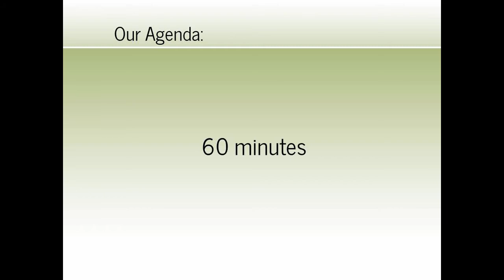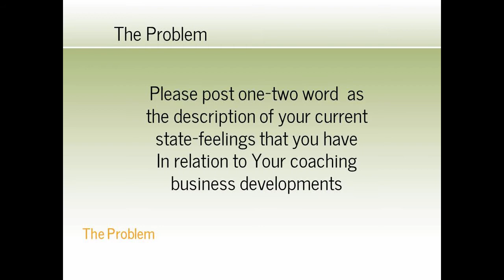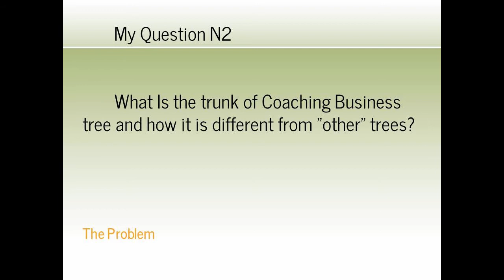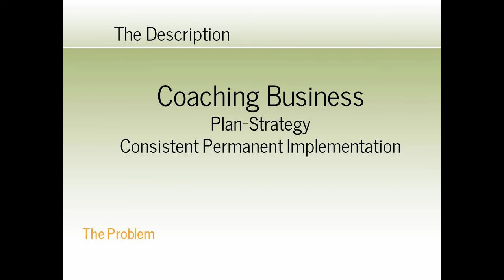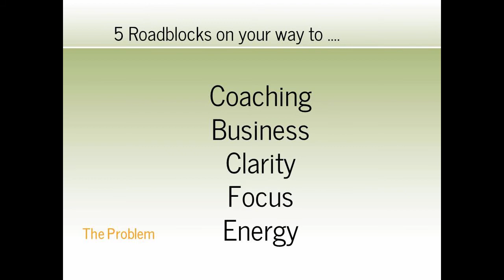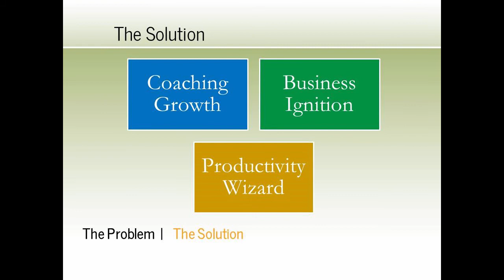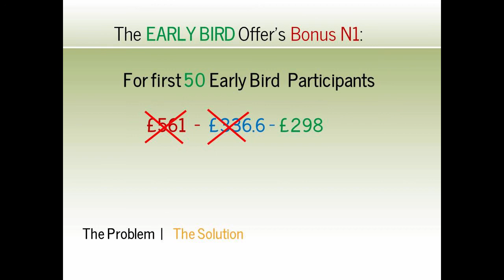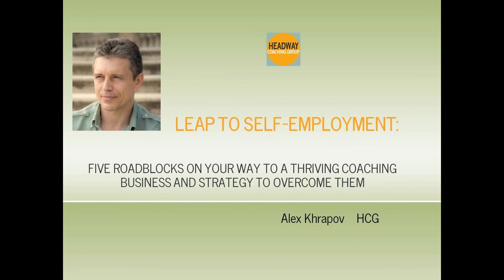Five Roadblocks on Your Way to Thriving Coaching Business and a Strategy to Overcome Them